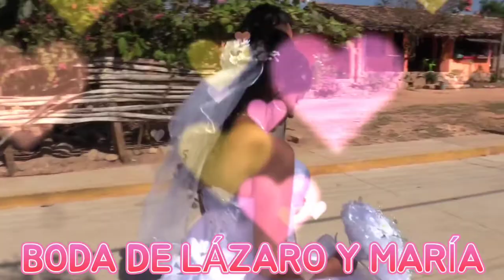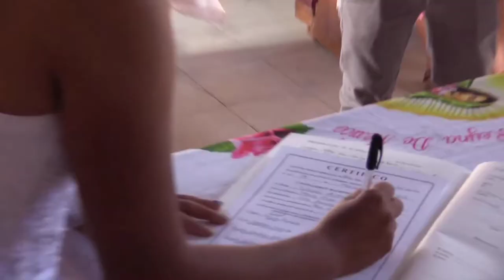Boda de MARIA Y LAZARO en Xalpatlahuac Gro.